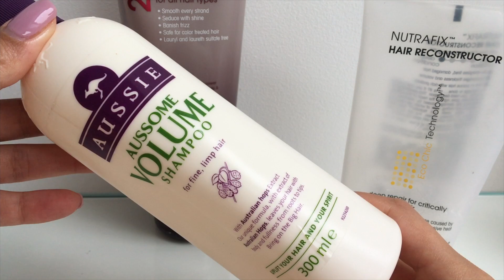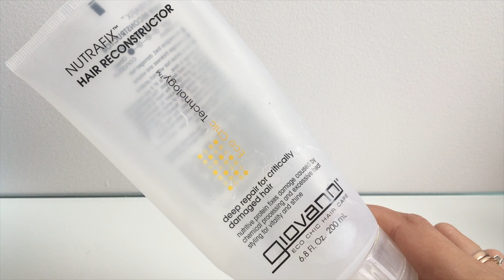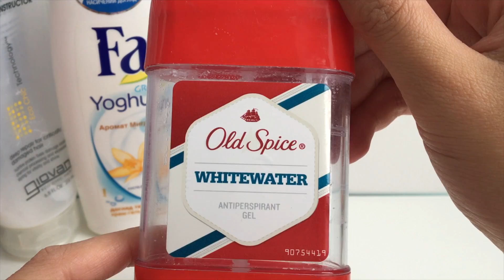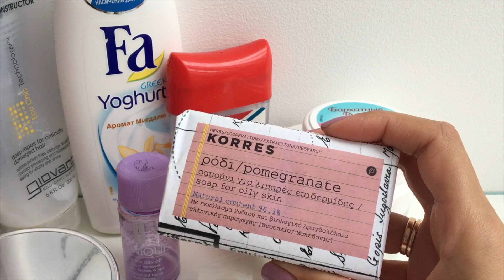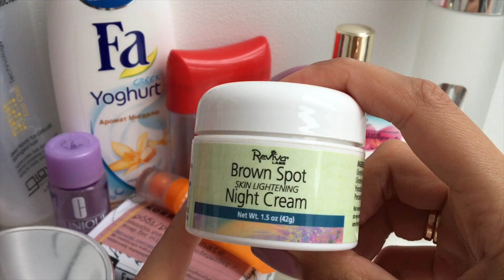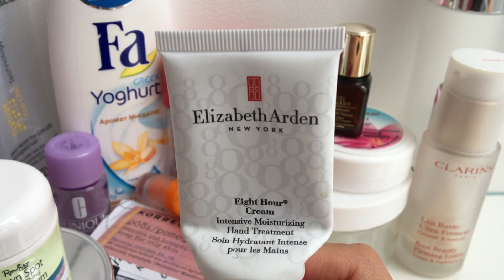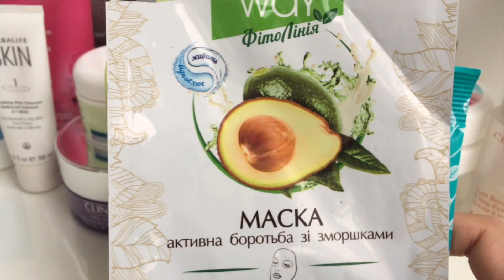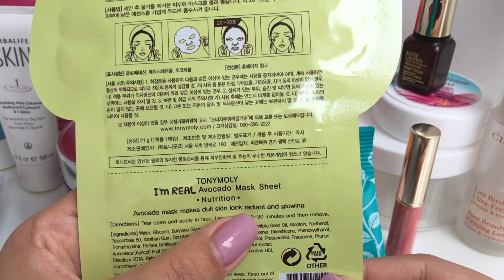Пустые баночки Куплю ли снова? Стоит или нет?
Привет, спасибо, что заглянули)
Делитесь своими впечатлениями о продуктах из видео, это будет полезно не только мне, но и всему нашему небольшому сообществу)
Пустые баночки - это возможность сказать вам свое последнее решение о продукте, и сделать вывод стоит ли покупать снова